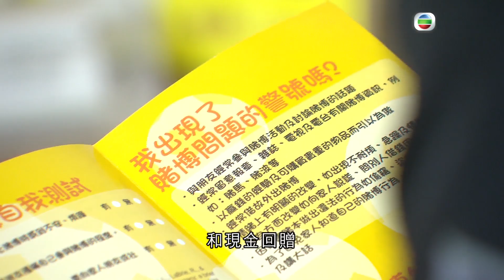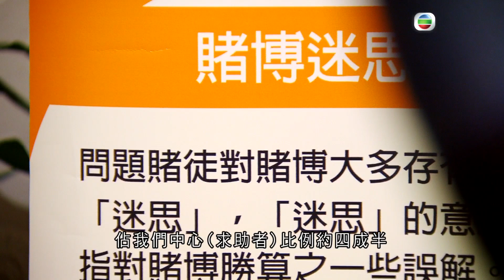【非法外圍大追擊】EP 5：信貸投注令人債台高築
根據香港《賭博條例》，除了受規管的賽馬、足球博彩及六合彩，或其他獲發牌批准的博彩場所，及社交性質賭博活動之外，其他均屬非法賭博。不過在互聯網時代，非法外圍莊家隱身網絡世界，利用投注借貸和現金回贈等，誘使越來越多人，特別是青少年，參與非法賭博，導致不少人債務纏身，甚至被騙參與犯罪活動，摧毀家庭和人生。香港賽馬會提倡有節制博彩之餘，亦提供情報交流，協助執法機構打擊各種形式的非法外圍賭博。

⚠參與非法賭博不單會誤墮法網，更容易導致債務問題及問題賭博。⚠

👉立即瀏覽馬會網站 ，了解更多非法外圍禍害